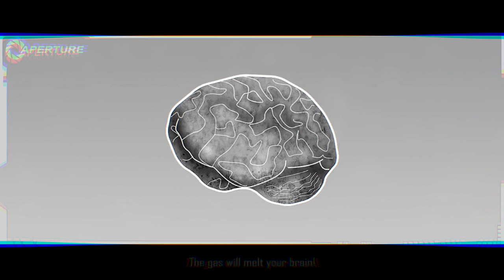Portal Crystal 2 (Melissa101UK)